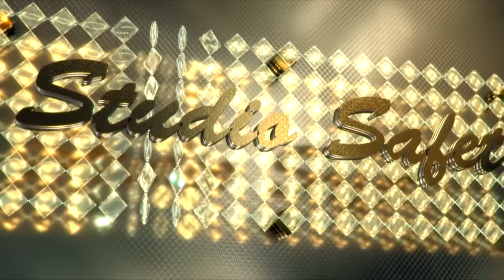STUDIO SAFET BIJAV KO AHMETI part 3